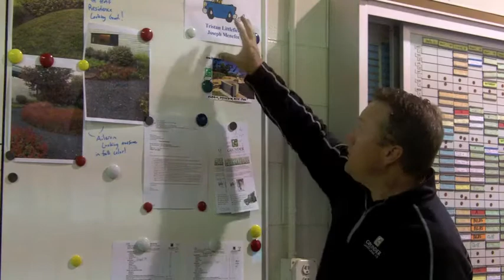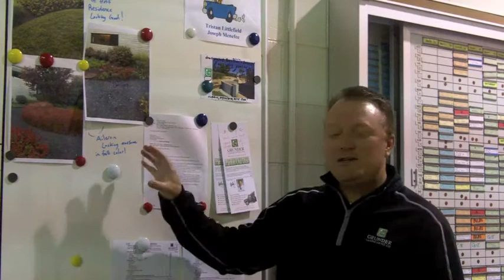Great Ideas - Catch Somebody Doing Things Right